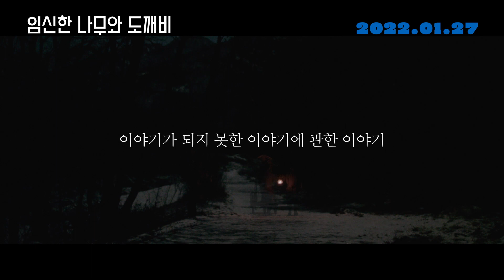영화 [임신한 나무와 도깨비] 메인 예고편: 조은경, 김아해, 신승태 : 2022.01.27 : 판타지 : The Pregnant Tree and the Goblin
“마침내 죽음이 찾아왔다.”

한 번 들어오면 빼도 박도 못하고 죽어야 나갈 수 있는 곳 ‘뺏벌’.
그곳엔 누구보다 죽음을 많이 본 여자, 인순이 있다.

저승사자들은 뺏벌의 유령들을 데려가기 위한 이야기를 만들어내고
인순은 그들에게 맞서기 위해 자신만의 이야기를 펼치기 시작한다.
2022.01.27 / The Pregnant Tree and the Goblin, 2019

감독: 김동령, 박경태
출연: 조은경, 김아해, 신승태